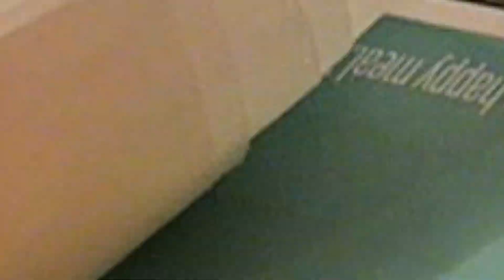DAILY VSKI #17 FUI ATÉ LISBOA E OLHA NO QUE DEU ! HAHAHA !!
CURTIRAM DE MAIS UM DAILY VSKI?
BORA APOIAR COM MEGA LIKEZÃO :D

★Parcerias★

➚GamerShop :
Periféricos e muito mais !

➚ W33D :
Roupa gamer , W33D , VSKI E muito mais !

➚AlterCos :
Animes , e merchandising de jogos etc  ...
Para teres 10% desconto basta referires '' tiagovski '' ao fazeres a compra
Facebook's da AlterCos :

➚CoolerMaster:
Caixas para pc's , cooolers , e muito mais...

ZEQ3DPTYLW41YBEKP9OF68OD
Em todos os modelos exceto artigos OUTLET, válido até 31 de Dezembro de 2016, disponível ao stock existente.

➚DREAM4PRINT:
Capas para telemóvel , exclusivas VSKI e muitos mais